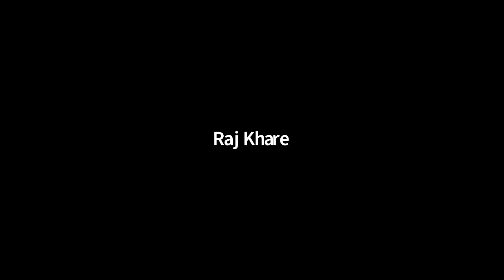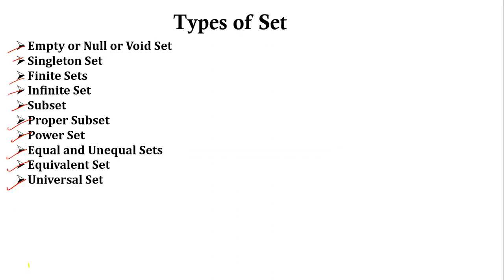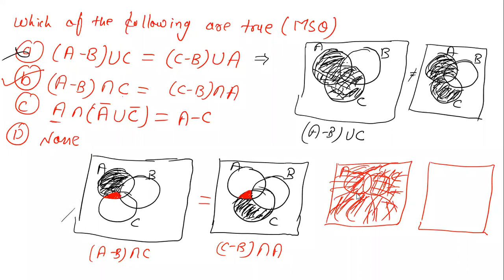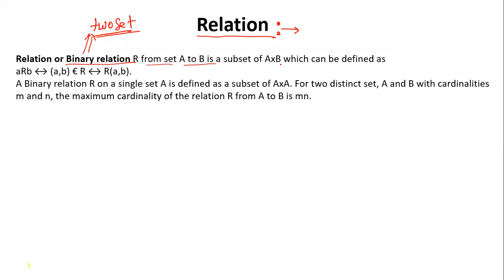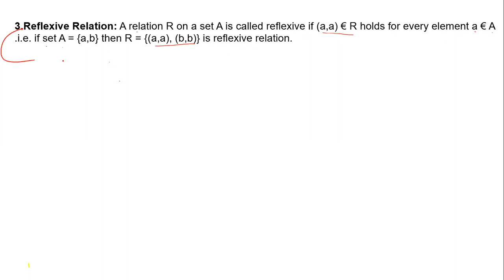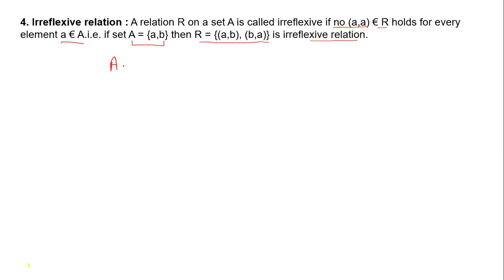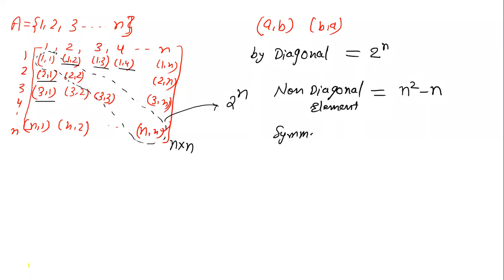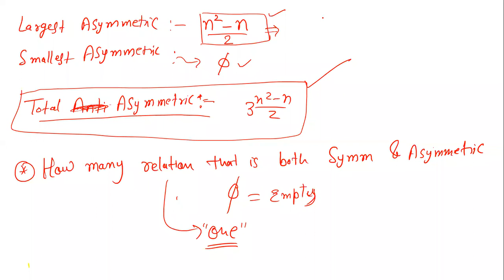GATE | CSE | Discrete Mathematics | LECTURE -2